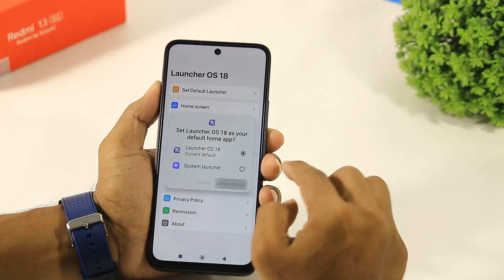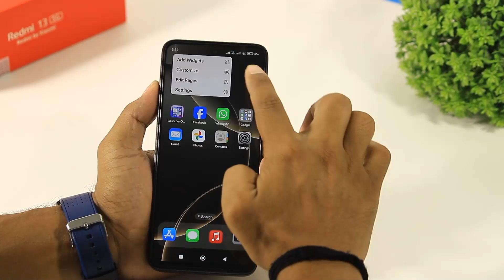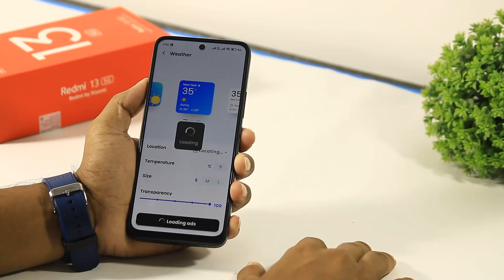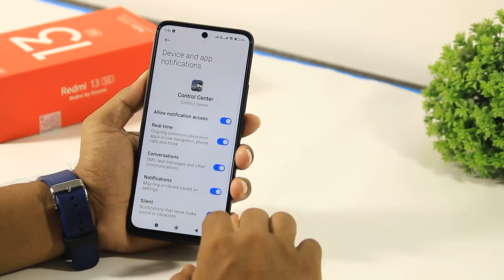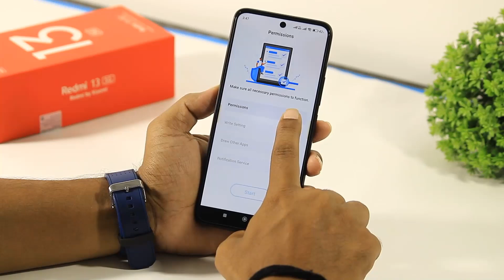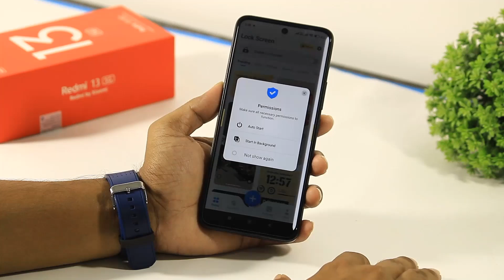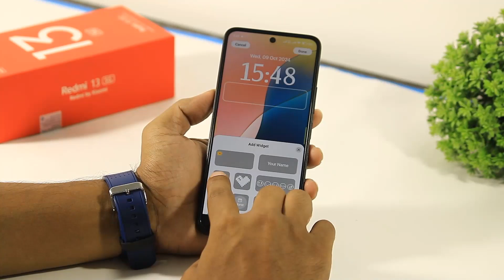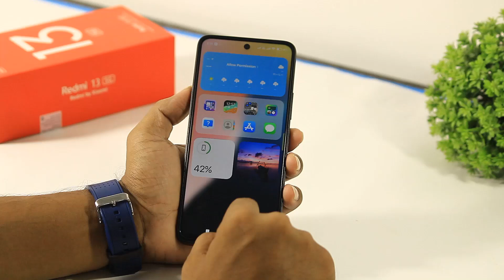Convert Redmi 13 5g into iOS 18 | Change Redmi 13 5G Look Like iOS 18 | Complete Setup